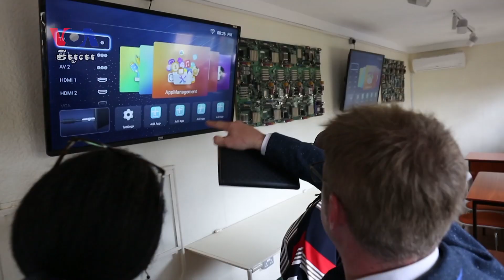ក្រុម​អភិរក្ស​សត្វ​ព្រៃ​នៅ​កេនយ៉ា​ប្រើ​ឧបករណ៍​ចាប់​សញ្ញា​...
ក្រុម​អភិរក្ស​សត្វ​ព្រៃ​នៅ​ក្នុង​ប្រទេស​កេនយ៉ា បាន​ដាក់​ឧបករណ៍​ចាប់​សញ្ញា​អេឡិចត្រូនិក ដើម្បី​តាម​ដាន​សត្វព្រៃ ក្នុង​កិច្ច​ខំប្រឹង​ប្រែង​បញ្ឈប់​ការបរបាញ់ និង​ដើម្បី​ការពារ​សត្វ​ ​សត្វ​ព្រៃ​ដទៃទៀត។ អ្នកស្រី Sarah Kimani រាយការណ៍​អំពី​រឿង​នេះ ពី​ទីក្រុង Laikipia ដែល​នៅ​ភាគ​ខាង​ជើង​ប្រទេស​កេនយ៉ា។ លោក សឿន វឌ្ឍនា ជូន​សេចក្ដី​ប្រែសម្រួល៕